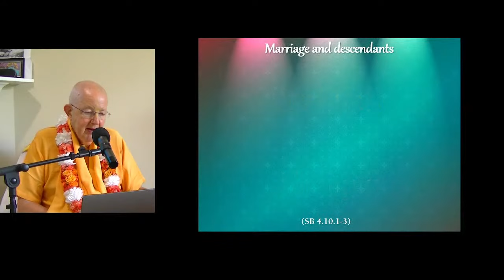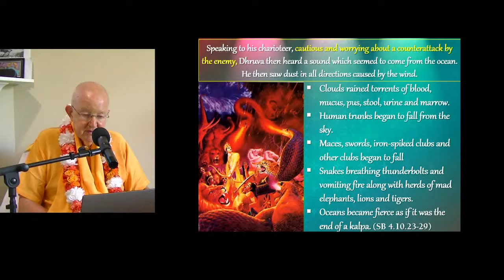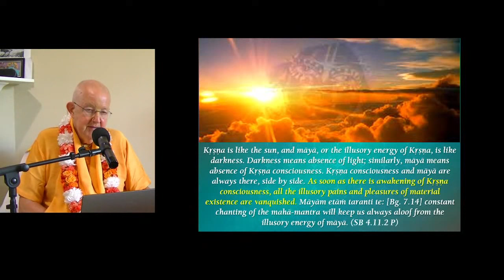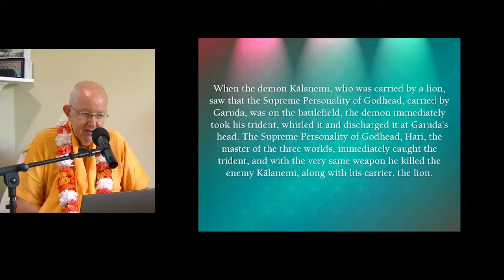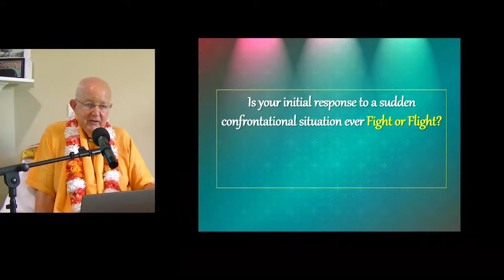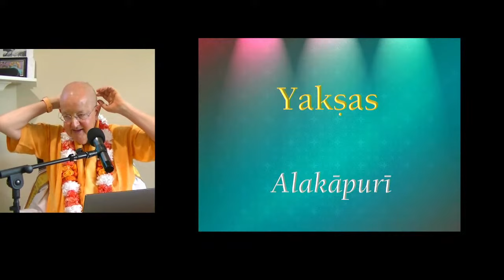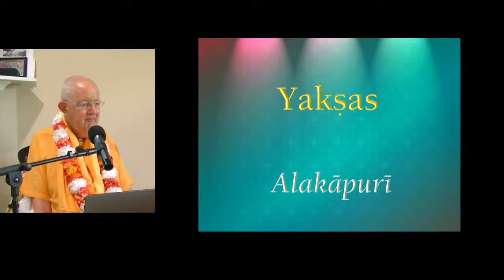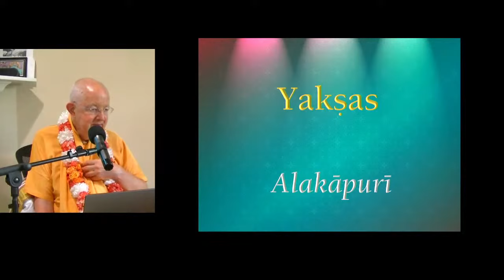Dhruva Maharaj Part 8 - Fight-Flight-Focus, SB 4.10.1-4.11.6, July 11th 2022